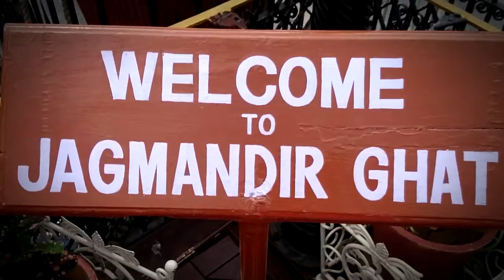Visita a la Isla Jagmandir - Hermosa vista! Udaipur - INDIA TRIP